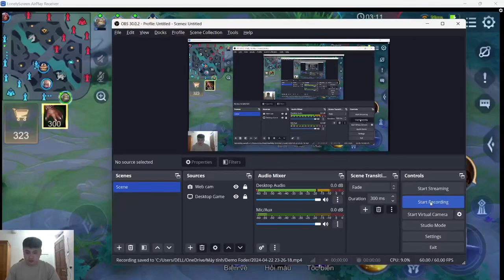TOP JP | Những Món Ăn Kỳ Quặc Từ Nguyên Liệu Bất Ngờ